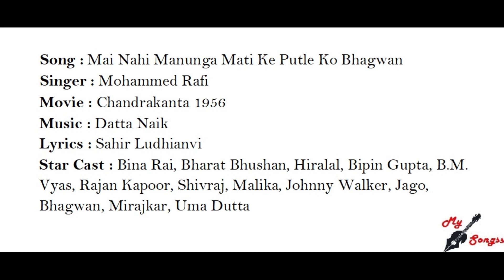Mai Nahi Manunga Mati Ke Putle Ko Bhagwan, Movie : Chandrakanta 1956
Song : Mai Nahi Manunga Mati Ke Putle Ko Bhagwan
Singer : Mohammed Rafi
Movie : Chandrakanta 1956
Lyrics : Sahir Ludhianvi
Star Cast : Bina Rai, Bharat Bhushan, Hiralal, Bipin Gupta, B.M. Vyas, Rajan Kapoor, Shivraj, Malika, Johnny Walker, Jago, Bhagwan, Mirajkar, Uma Dutta